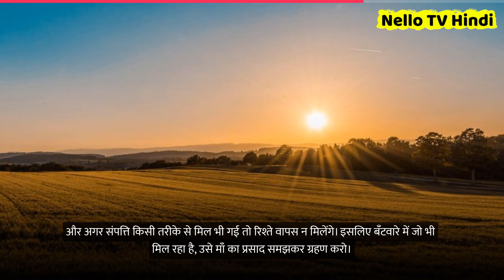आर्मी अफसर था इसी लिए उसको सबसे कम हिस्सा दिया / Motivational Relationship Hindi Viral Stories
Was an army officer, that's why he was given the least share.
Motivational Emotional Relationship Spiritual Zindagi hindi short viral video stories

1) This video has no negative impact on the original works
2) This video is also for teaching purposes.
3) Original Content is transformed to create unique Videos
4) I only used bits and pieces of videos to get the point across where necessary.